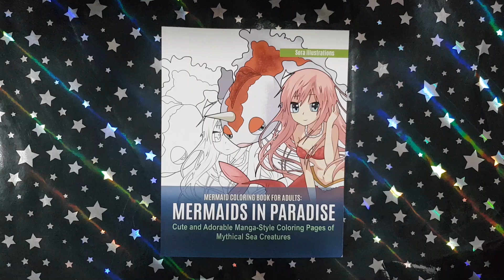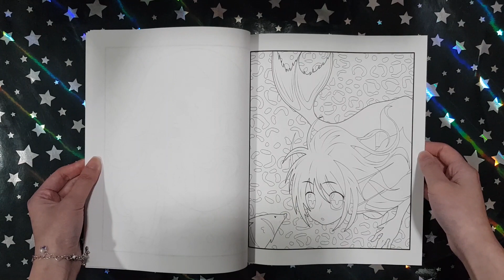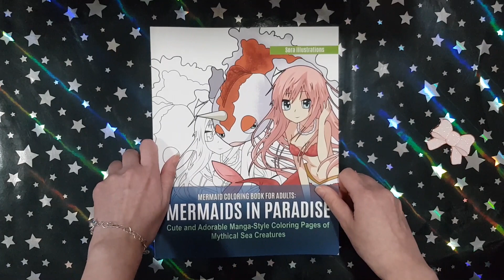Mermaids in Paradise - Sora Illustrations || Coloring Book Flip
This is a flip through of the coloring book Mermaids in Paradise by Sora Illustrations.